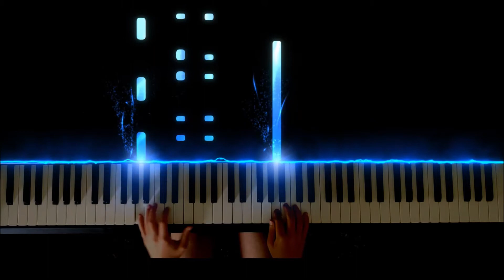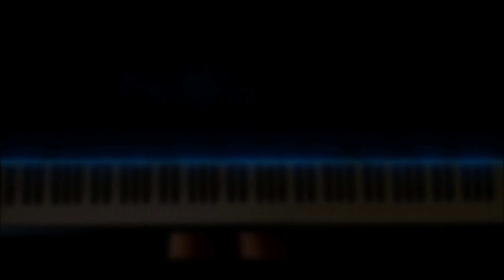Riverside - Agnes Obel (Piano Cover)